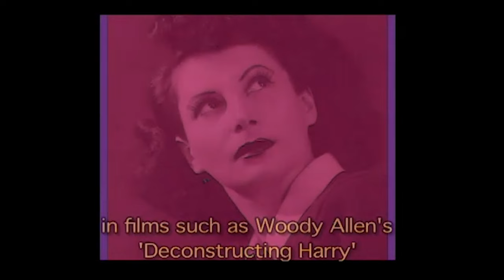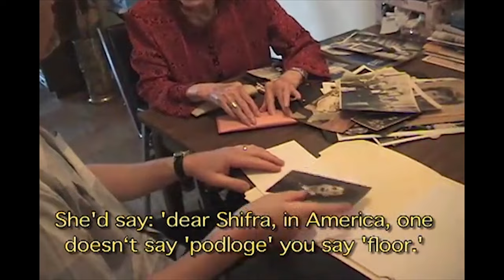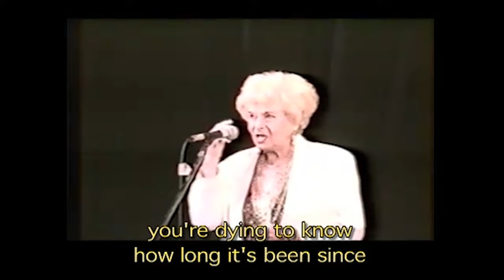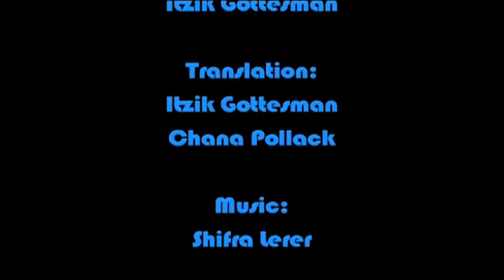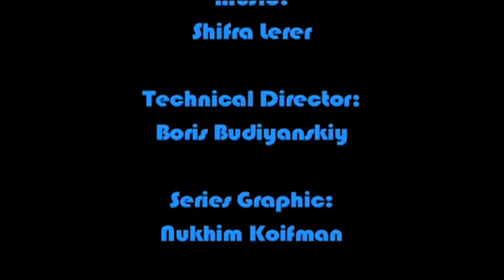History of Yiddish Cinema -- Shifre Lerer: A Life On the Yiddish Stage (Conclusion,Part 3)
The Yiddish cultural world celebrated the 95th birthday of actress Shifre Lerer.
In this concluding episode, the Forverts looks at her life and work.